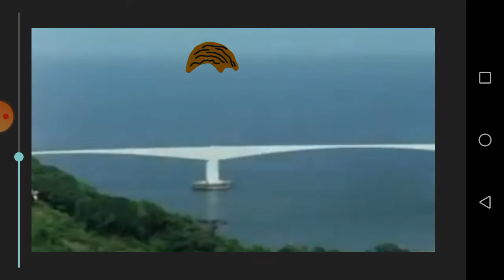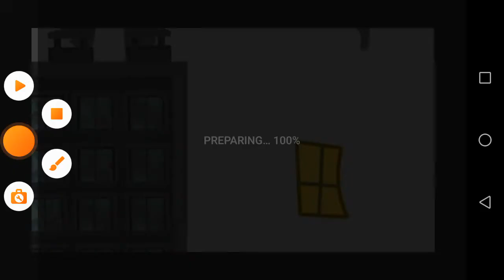[KINDA LONG] Godzilla: Final Wars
I'm not lazy anymore hehe